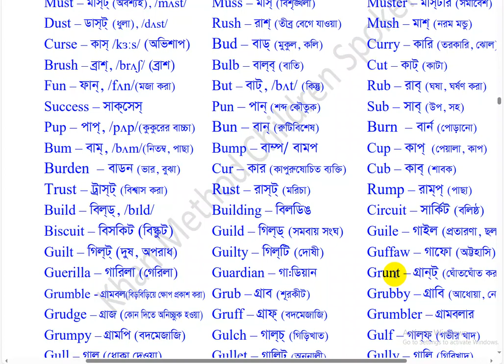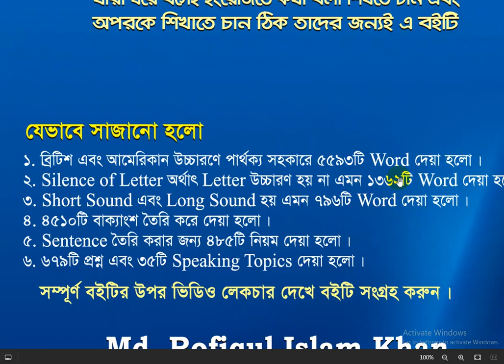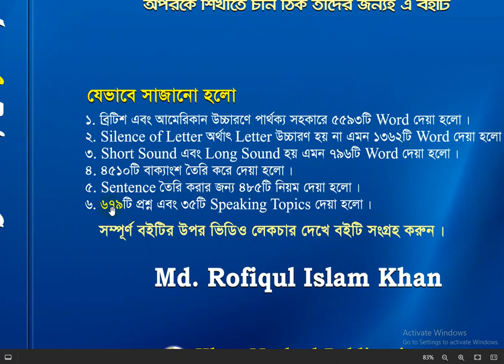khan_method English video lecture/U-এর উচ্চারণ হয় না এমন ৯৩টি word জেনে নিন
30. Chap-5
U-এর উচ্চারণ হয় না এমন ৯৩টি word জেনে নিন-